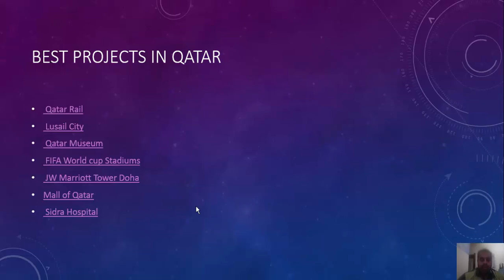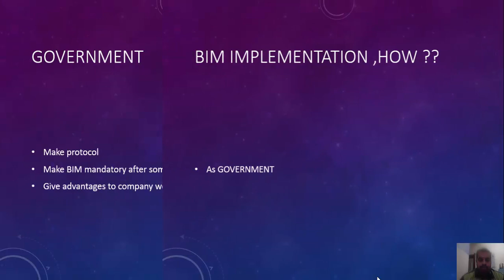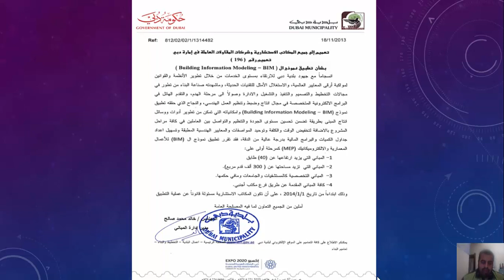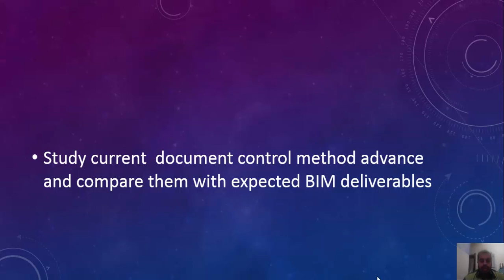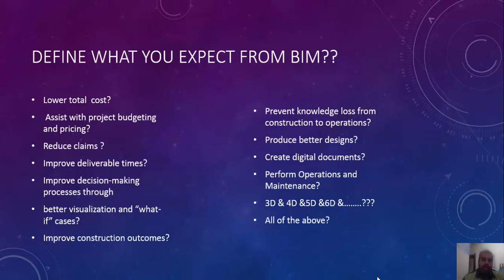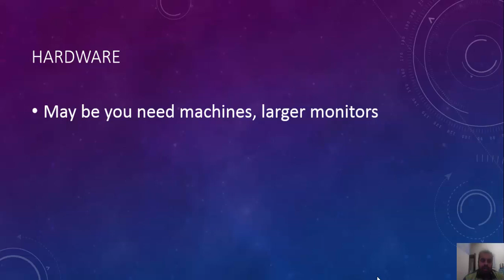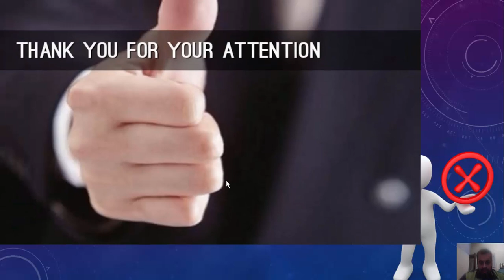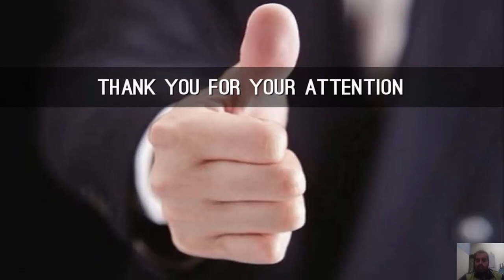bim implementation in Qatar1